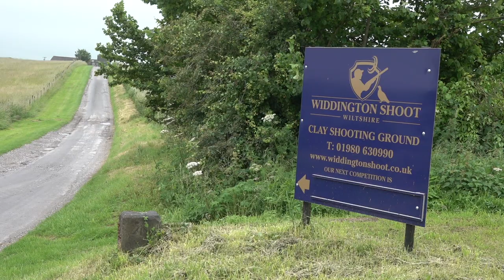New rifle range in Wiltshire: Widdington Shoot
The Widdington Shoot on the edge of Salisbury Plain has built a new rifle range to go alongside its existing clay layout. Jeremy Horton, Mike Owen and Matt Gowman explain what it offers, including a running boar target.